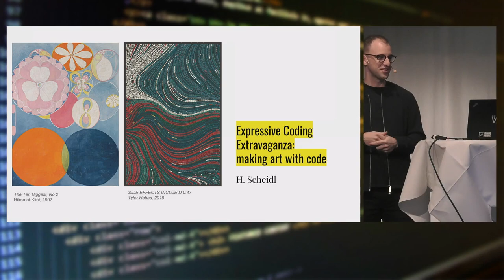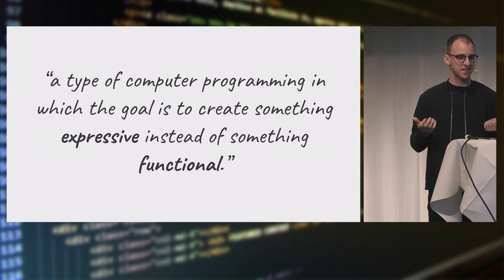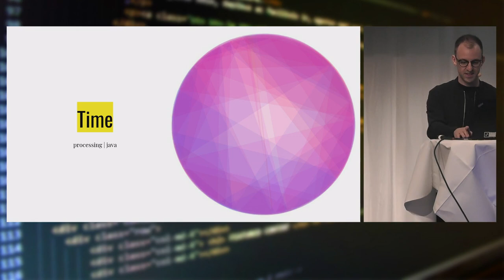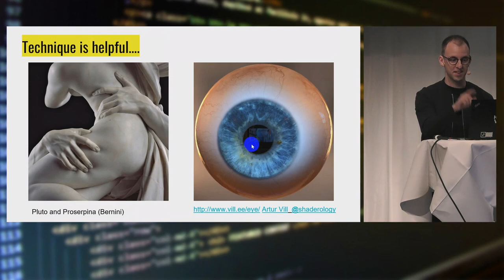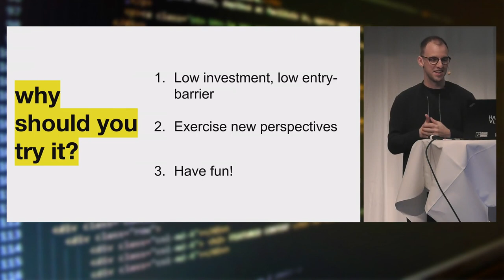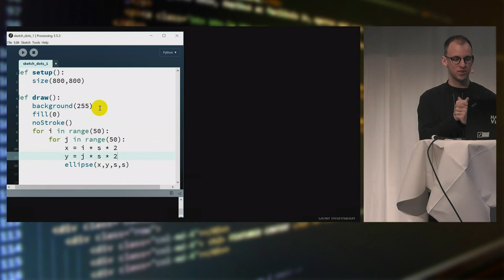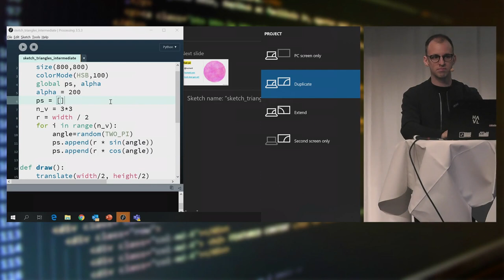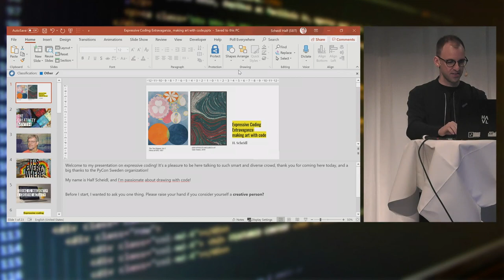Expressive coding extravaganza: making art with code by Half Scheidl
Generative art leverages computing power to produce elegant artwork, by skillfully controlling the location and magnitude of randomness in color, shape and position. Contemporary artists are more than ever using such principles in their creative workflow, to produce image, video and sound. This talk will give you an overview of the possibilities of using code in an expressive way, and inspire you to start drawing with Python.

Audience level: Advanced

Speaker: Half Scheidl works as a team lead and project manager in H&M Advanced Analytics, building world-class data platforms and machine learning services with cloud services and software engineering. He is an aspiring digital artist and guest lecturer at Beckmans Designhögskola in Stockholm, engaged in various activities related to digital art. His artwork combines code and technology to create illustrations, animations and interactive installations. Half is the organizer of the Creative Coding Stockholm Meetup group, and has recently exhibited in the Winter Festival at Harpa concert hall in Reykjavik.